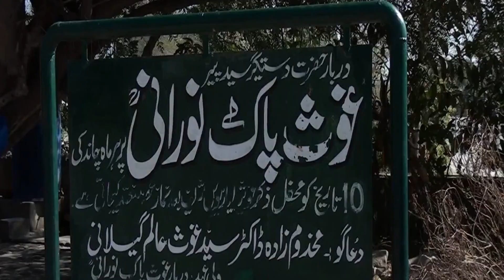Hazrat Ghous Pak Chillagah Multan.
About The History Of Hazrat Ghous Pak Chillagah Multan.